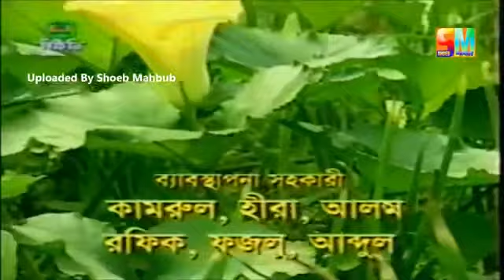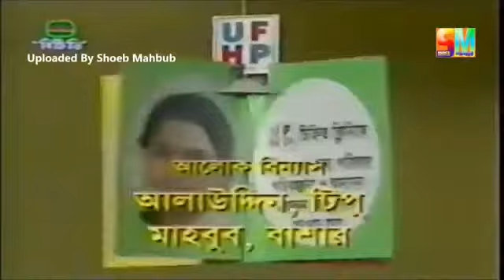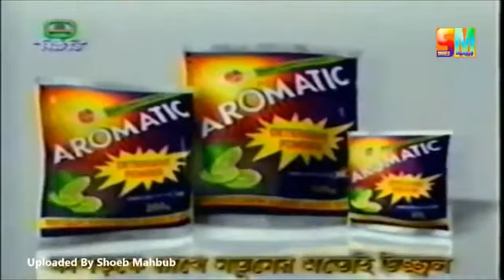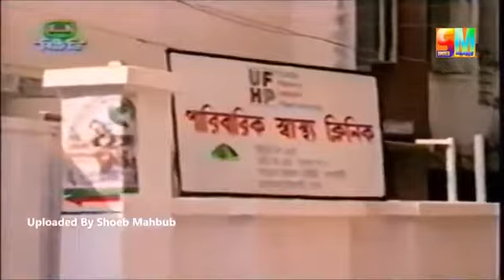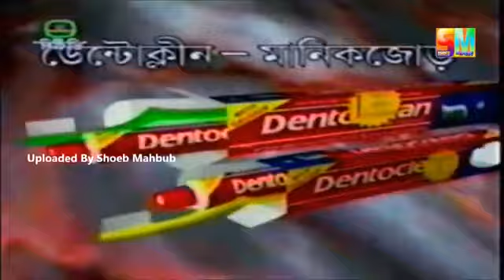সবুজ ছায়া - Sobuj Chaya By Humayun Ahmed // Part 1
সবুজ ছায়া নাটক - হুমায়ূন আহমেদ l

মধ্যবিত্ত পরিবারের জীবনবোধ থেকে বেরিয়ে এসে এবার হুমায়ূন আহমেদ বিটিভির জন্য নির্মাণ করেন গ্রাম অঞ্চল ভিত্তিক স্বাস্থ্য সচেতন মূলক ধারাবাহিক নাটক সবুজ ছায়া।
টেলিভিশনে সামাজিক সচেতনতা নাটকের মধ্যে সবুজ ছায়া খুবই জনপ্রিয়তা পায় এই নাটকে বিভিন্ন চরিত্রে অভিনয় করেন, আসাদুজ্জামান নূর, হুমায়ুন ফরিদ, শান্তা ইসলাম, জাহিদ, মাহফুজ আহমেদ, শান্ত, নাজমা আনোয়ার শাহ আরো অনেকে।

Starring:- Asaduzzaman Noor, Zahid Hasan, Mahfuz Ahmed, Shawon, Shanta Islam, Humayun Faridi.